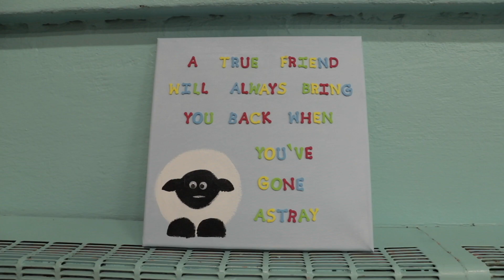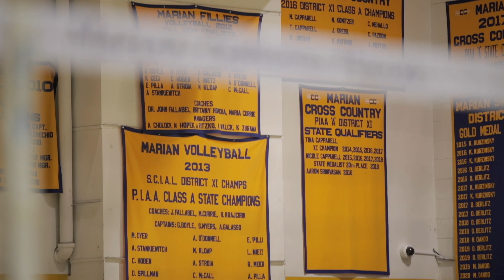A TRADITION OF FAMILY